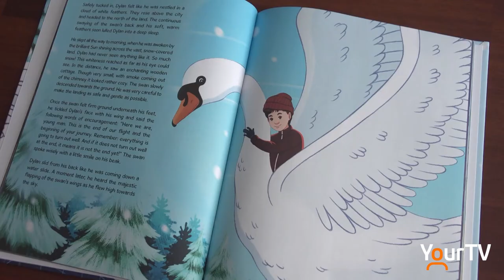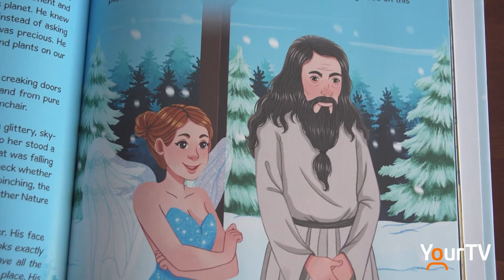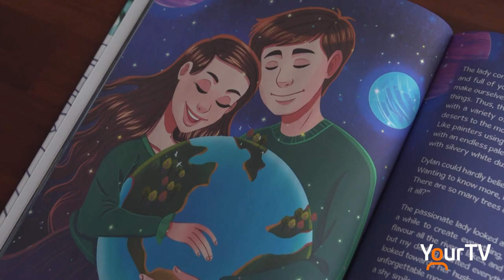Dylan's Adventure into the Unknown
Oakville author Spela Perc wants to encourage the next generation to feel a connection with nature in the age of technology. Inspired by her son she recently released Dylan's Adventure into the Unknown to help foster a respect for our planet and all its inhabitants.